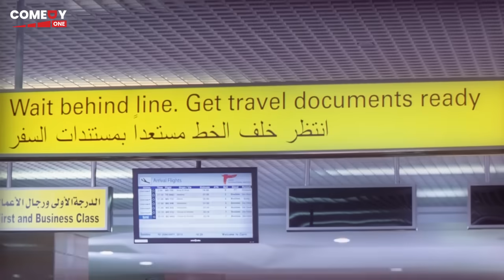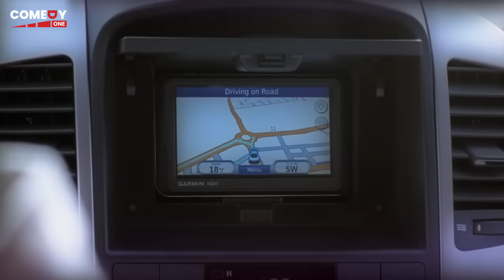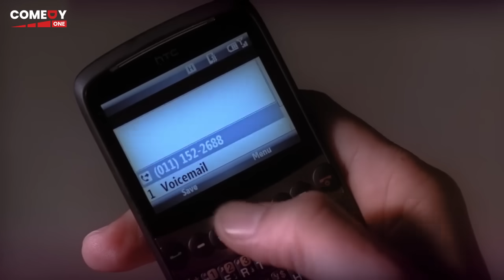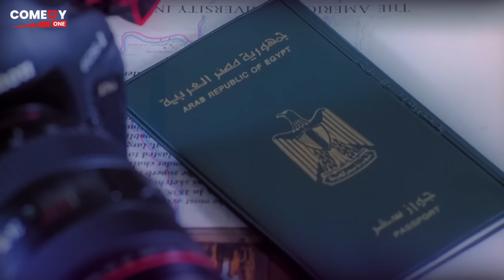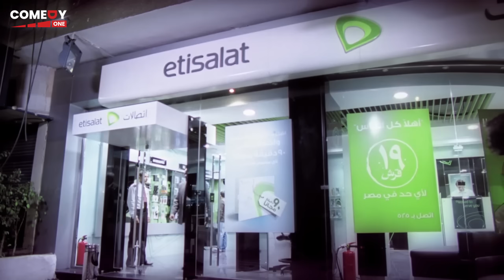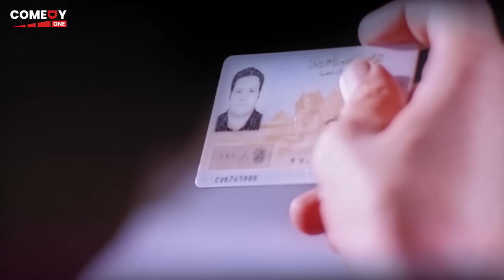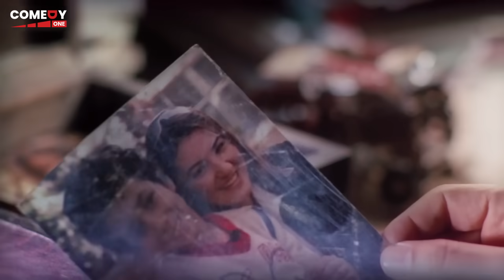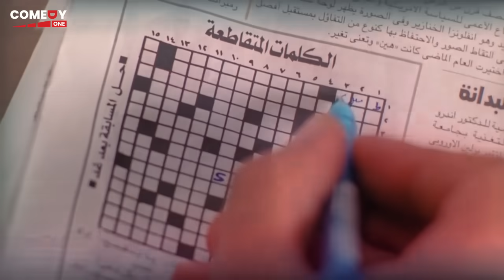حصريا و لأول مره فيلم " عسل أسود " بطولة أحمد حلمي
فيلم عسل أسود | بطولة أحمد حلمي
(مصري) شاب هاجر لأمريكا مع والديه وهو في العاشرة من عمره، وبعد 20 عامًا يعود رغبة في الاستقرار، ويواجه العديد من المفارقات الناتجة عن اختلاف الزمن والثقافات حيث يحمل جواز سفر أمريكي وهو ما يجعل الجميع...
ﺇﺧﺮاﺝ: خالد مرعي (مخرج)  إسلام خيري (مخرج مساعد)
ﺗﺄﻟﻴﻒ: خالد دياب (مؤلف)
طاقم العمل: أحمد حلمي  إدوارد  إنعام سالوسة  يوسف داوود  لطفي لبيب  جيهان أنور